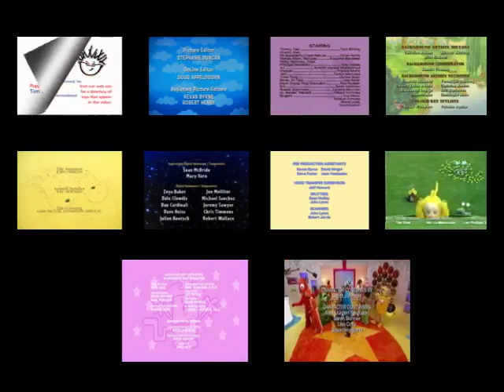TT, F, M, M&R, W!W!W, K, LE, BE, B, YGG and FOP Credits Remix (Halloween Night)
Requested by two of my best friends @mooseandzee5211 and @DC-qt8cb
Inspired by Moose and Zee & Friends Video called Halloween Night